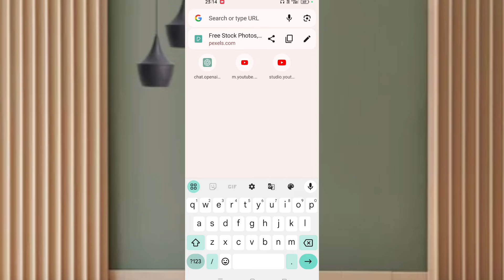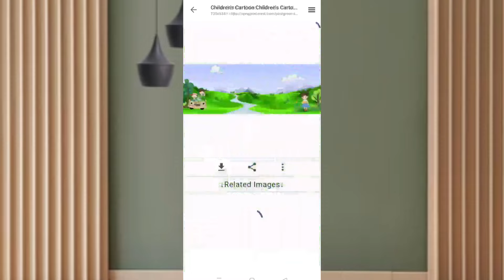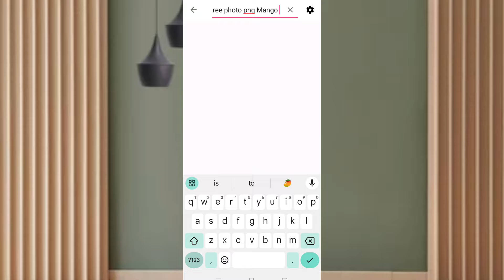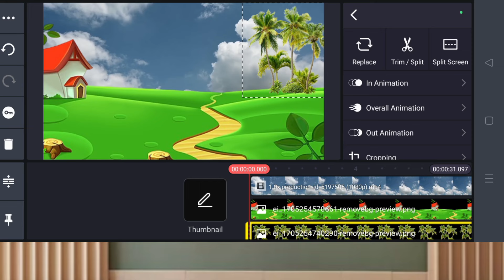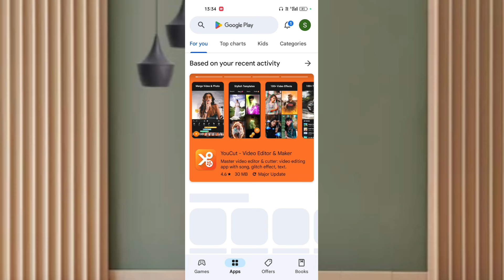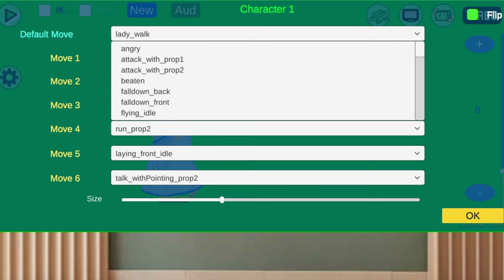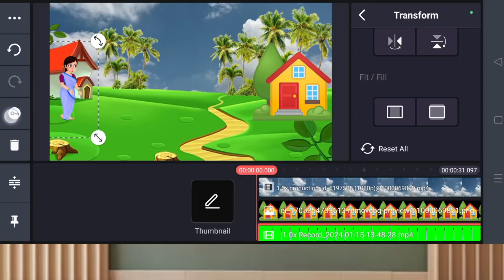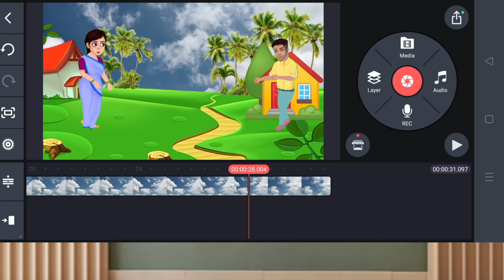📌Chromatoon Se Video Kaise Banaye || Animation Video Kaise Banaye